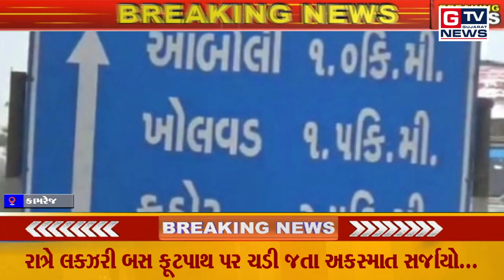Breaking કામરેજ :- રાત્રે લક્ઝરી બસ ફૂટપાથ પર ચડી જતા અકસ્માત સર્જાયો....|| GTV_GUJARAT_NEWS